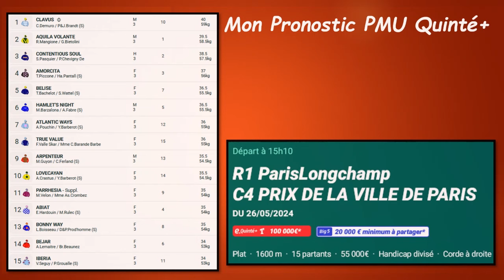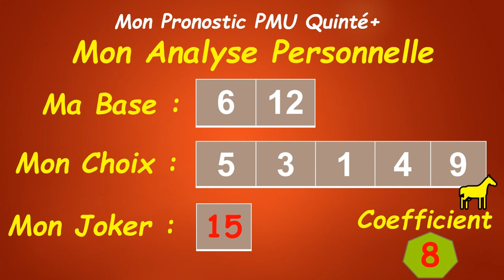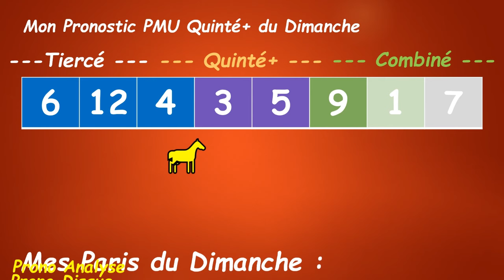Mon Pronostic Chance Quinté+ Dimanche 26 Mai 2024 - PRIX DE LA VILLE DE PARIS - Longchamp